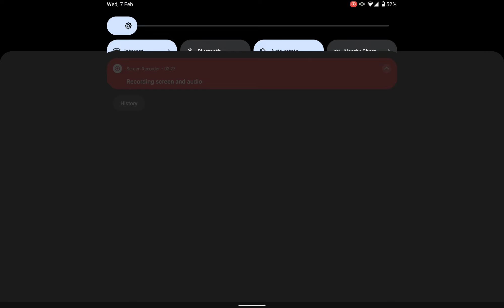Path to nowhere BFL dark zone S9 Apostle of Stardust 240k+ (skilldmg, enehp) don+healer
ptn